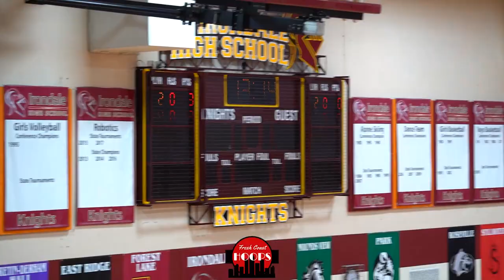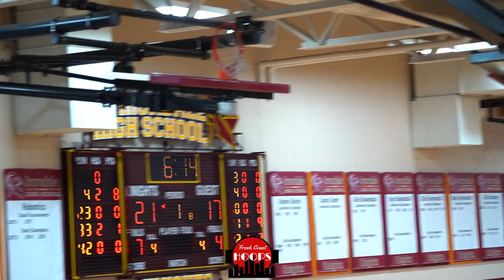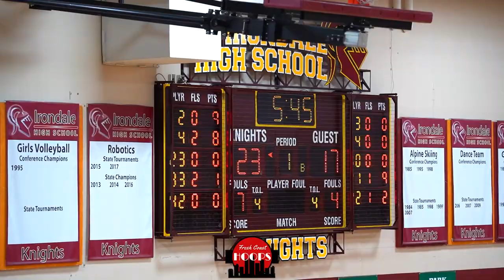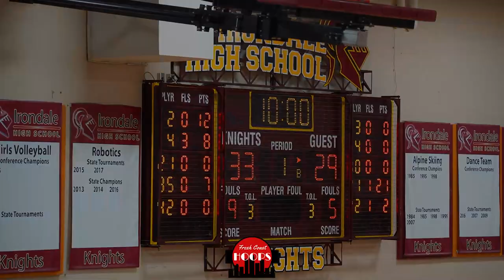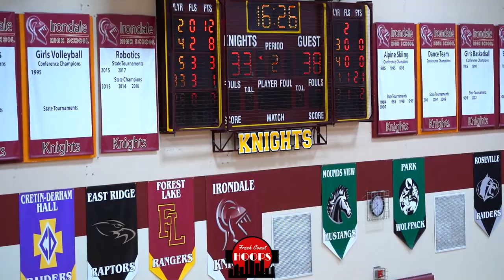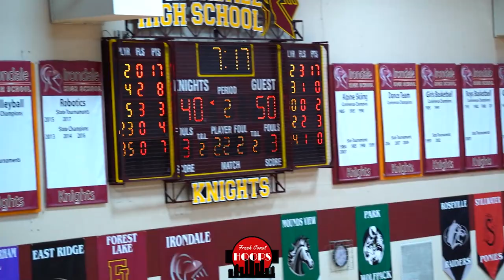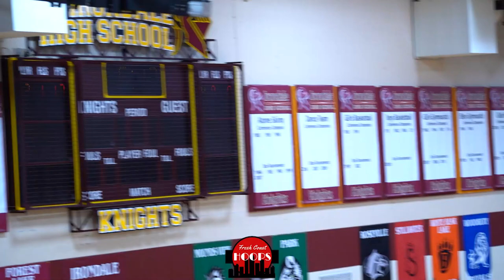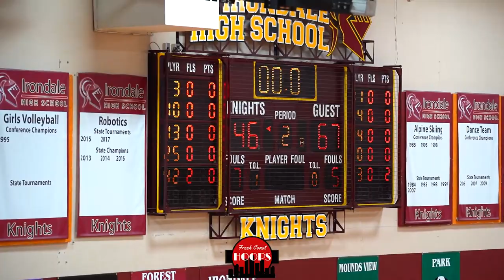Pharrel Payne GOES OFF For 36 Points! Irondale And Park Face Off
Full game highlights of Park of Cottage Grove taking on Irondale in a Suburban East Conference matchup. Park was led by Minnesota commit Pharrel Payne with 36 points, 10 rebounds, and 6 blocks while Evan Bearth added 19 points. Obinna Izuora scored a team high 17 points for Irondale.